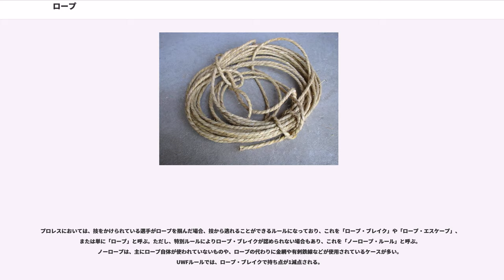ロープ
ロープとは、紐や針金などの細長い繊維または素線を、さらに縒り合わせたもの。

けん引や支持などを目的とするロープは綱（つな）ともいい、縛るためのロープは縄（なわ）ともいう。また、登山の用途に用いるものをザイルと呼ぶことが多いが、これはドイツ語で「綱」の意味であり、英語のロープと同義語である。

繊維を縒り合わせて太くして実用に供するものには糸・紐などがあるが、縄やロープというのはそれらに似てより太いものをいう。普通は紐を縒り合わせて作られる。

素材としては古来、つる植物や細長い草類をそのまま用いたり、藁などのほか生糸が用いられていた。時代が進むと次第に麻やシュロ繊維や、木綿が用いられるようになり、18世紀頃には鉄などの金属細線を縒り合わせたワイヤーロープが登場する。20世紀になるとナイロンをはじめとする化学繊維が開発され、古来より用いられてきた天然繊維に取って代わるようになった。20世紀後半には、ガラス繊維や高強度かつ高耐久性でありながら柔軟で軽い炭素繊維も実用化されている。

天然繊維でできたロープを天然繊維索という。化学繊維のそれと比べると、破断強度が1/3以下とあまり強くない。

繊維を縒り合わせた糸（ヤーン）を、さらに縒り合わせて作った子縄（ストランド）を縒り合わせたロープ。ヤーンとストランドの縒り方向を逆にしてあるため、簡単にはほどけなくなっている。

3本のストランドを縒り合わせた三つ縒りが多い。縒りの方向によりZ縒りとS縒りに分類されるが、Z縒りの製品が多い。編みロープよりやや硬い。また、よじれができやすい。

ヤーンやストランドを編んで作ったロープ。筒状に編み込んだ外皮（マントル）で複数のストランドを束ねて作った芯（カーン）を覆う丸編みと、S縒りストランド2本とZ縒りストランド2本を交互に編み上げた角編みに分類される。特に前者、丸編みのものは「カーン・マントル構造」と呼ばれている。素材繊維が同一の場合、編みロープは縒りロープより伸びやすいが、キンク（くの字に曲がって戻らなくなった状態のこと）や型崩れが少なく、荷重を掛けたときのねじれや縒りが戻る方向の回転を生じにくいので、扱いやすい。同径の縒り構造のロープより高価である。

岩登りや沢登りでの、墜落・滑落防止のための確保、懸垂下降、荷揚げ、救助、固定（フィックス）ロープやチロリアンブリッジなどのルート作りに使われる。ロープ単体だけでなく、カラビナや下降器などの登攀具と組み合わせることで目的の機能を構築できる。

競泳でのコース作りに使われ、「コースロープ」と呼ばれている。ステンレス製のワイヤーに、消波効果を持つポリエチレン製やポリプロピレン製などのフロートを取り付け、水面に浮かせて伸ばす。

船・船舶では古来、多種多様な用途にロープを用いてきた。現代では大荷重部に金属ワイヤーロープ、漁具のほか、弾性を要する用途や人手による取り扱いを要する用途には、ナイロンやポリエステルなどの化学繊維が多用されている。

古くは「纜」（ともづな）や「もやい綱」と呼ばれ、現代の船舶用語ではhawser（ホーサー）と呼ばれている船舶を係留する際に用いるロープは、その時代において最も強度の高い素材が採用されてきた。現代の大型船係留用途のものでは、ナイロン系素材でø120ミリメートル、引張強度300トン以上のロープが製造されている。

運送時の荷物の荷造りなどに使われる。

縄は人を縛るためにも使われる。これを緊縛という。罪人を捕まえる場合、その自由を奪う方法として縄で縛るのがよく行われた。逮捕されることを「お縄」というのは、これに起因する。古くは捕縄術が発達した。

また、日本のSMにおいて緊縛は必須プレイとなっており、亀甲縛りなどのさまざまな縛り方が考案されている。これは、第二次世界大戦後のSM雑誌の発展に起因する。もともと囚人を捕縛した「責め絵」趣向からはじまったものであるが、1968年（昭和43年）に発刊した『SMマガジン』における編集者・飯田豊一らを中心に次第に縄目の美しさなどへのこだわりから、より複雑なものに発展していった。その影響は、漫画などさまざまな分野にも見られる。

プログラミングの世界では、文字列やデータ列をストリング（糸）と呼ぶ。ここから、単なる文字列よりも高機能なクラスなどをロープと呼ぶことがある。縄は糸の発展形だからという一種のジョーク。

日本では、古くから道具として縄が使われた。古いものは、アジアで最も古い16000年前の縄の痕が縄文土...